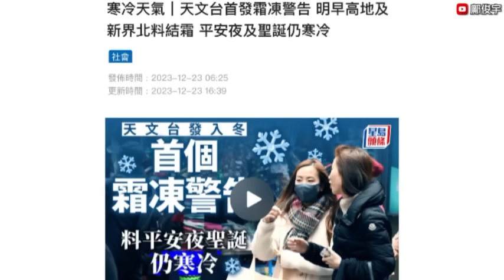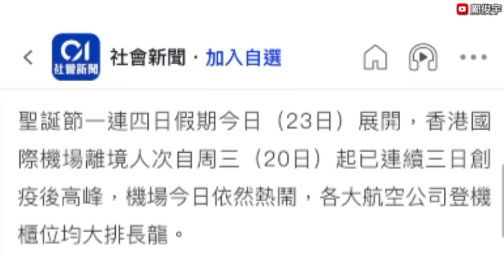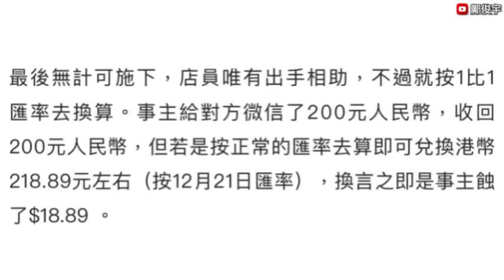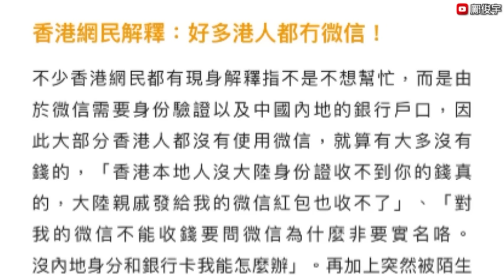天文台警告1區或結霜？6旬翁寒冷警告下游早亡？廉航去台灣$XXXX照出發？23-12-2023